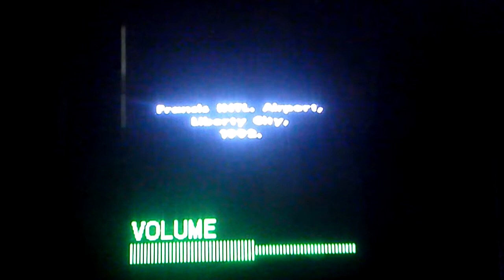Lets play Grand Theft Auto: San Andres (part 1)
My first video. :D